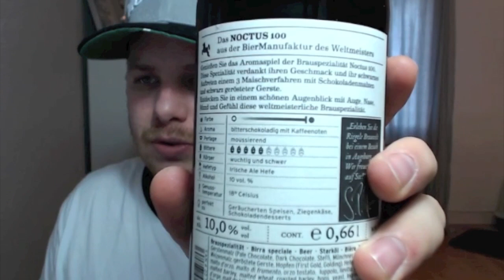Vlog13012016: Sigelei 200W-Koopor 200W-Geek Vape-Bier und Jule Juice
Hallo Dampfer

Im heutigen Vlog habe ich wieder viele Sachen für euch. Kommentare, ein Bier "schwarzes Geheimnis", die Jule Juice Liquid Linie, die 200W Box von Sigelei und Koopor, der Geek Vape RTA und den Mammoth 26650er.

Viel Spass
Reto Vapedream